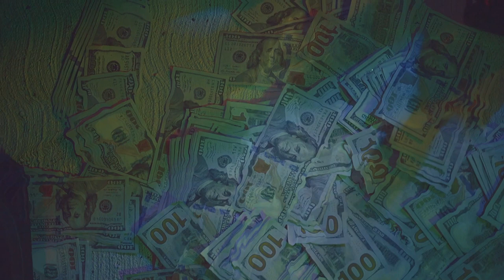Starlife Arod "Trappin With A broken Heart" (Official Music Video) Shot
Starlife Arod "Trappin With A broken Heart" (Official Music Video) Shot by  @Coney Production